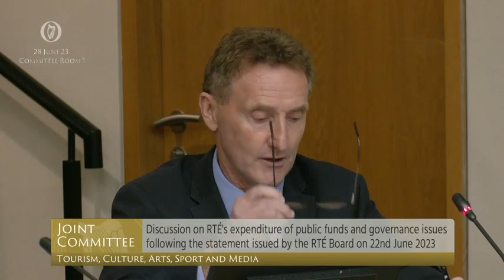Deputy Peter Fiztpatrick- speech from 28 Jun 2023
Joint Committee on Tourism, Culture, Arts, Sport and Media